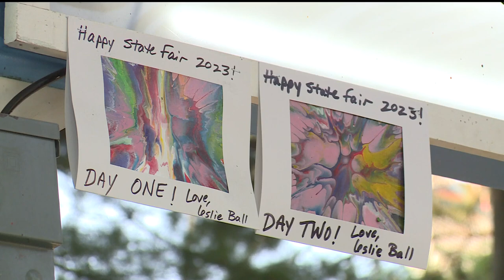Art enthusiasts take on Minnesota State Fair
From the Spin-A-Painting to the caricatures, these art booths are a good choice for families and art appreciators.